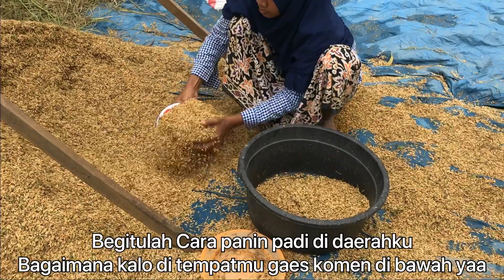CARA NGARIT PADI AGAR CEPAT SELESAI TERBARU 2021 | Ala orang madura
Hai gaes kali ini  vedeonya agak berbeda soalnya bmasih sibuk panen gaes blom bisa jalan2 lagi nah berhubung musim panin sekalian aq rekam bgmn cara ngarit padi agar cepat selesai di tahun 2021 ini??    kita lihat langsung di videnya ya gaes!! Che ki dot!!

Jangan lupa tonton sampai selesai yahh